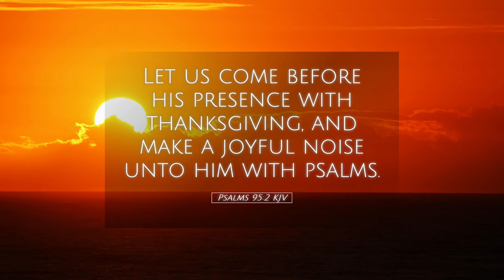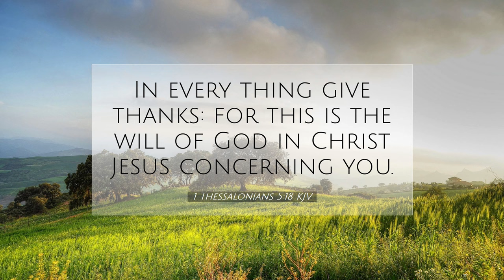Thanksgiving Before There Was A Thanksgiving